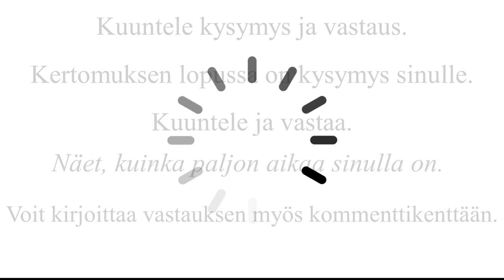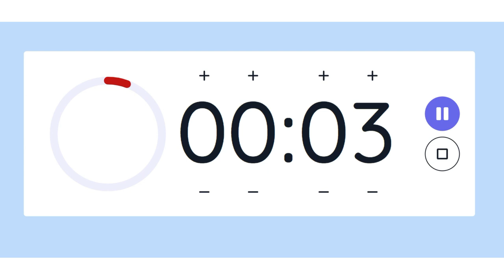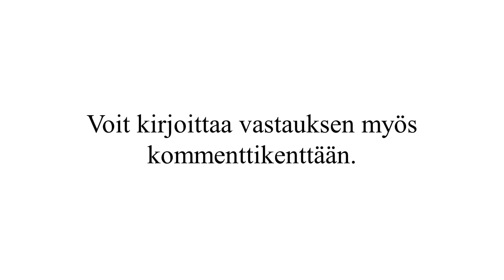YKI-testi // Mielipiteen kertominen 2: esimerkki ja kysymys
Kuuntele kysymys ja vastaus. Sitten vastaa kysymykseen ja kerro, mitä mieltä olet tästä asiasta.
Taso: B1.1.